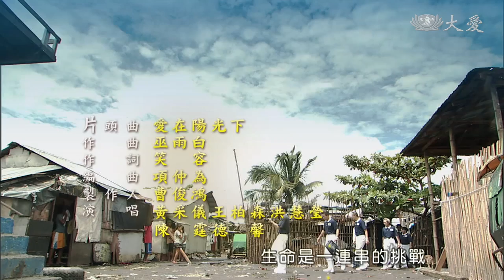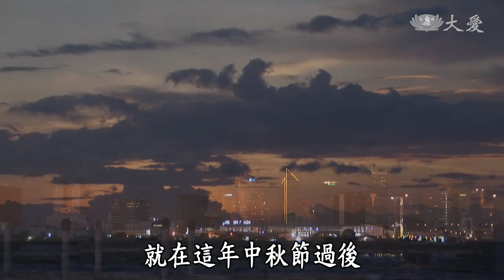[愛在陽光下] - 第46集 / Love in the Sunshine (ENG CC)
在活動中負責拍照的甘敏，看見了許多感人的畫面。起初甘敏丈夫施雅立，對甘敏參與慈濟無法諒解，但在他親眼看到慈濟的作為後，就捐了支票力挺。中秋節前夕，呂秀泉醫師率領菲國義診醫療團隊首度返台過節，而這趟花蓮行也大大改變了偉嵩。偉嵩與家人的關係慢慢轉變，但當他去載長子明謙下課，卻發現他臉上的瘀青…

(12090046)